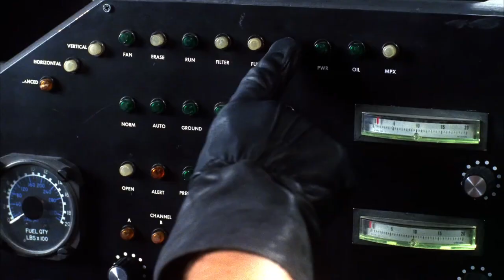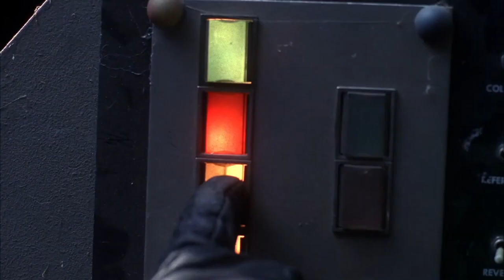ROBOT WARS - Streaming at the CELLUDROID Film Festival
Before PACIFIC RIM, there was... ROBOT WARS !
In this classic Full Moon movie, only an obsolete MEGA-1 robot can stop a terrorist and his hijacked robot goliath, the MRAS-2.
The good old fashioned stop motion animated robot battles will curl your toes.
Stars the legendary Barbara Crampton (Re-Animator, From Beyond)
Directed by Albert Band

Full CELLUDROID Film Festival Line-Up:

SUN 11 SEPT - MONSTER FROM THE OCEAN FLOOR (16mm film screening + 1954 Superman serial episode)

TINY CINEMA
TIN CAN
FEMALIEN: Cosmic Crush
THE EYE AND THE WALL
THE AFRICOLOGIST: Chronicles of Africa (documentary)
DOCTOR MORDRID
THE WHITE FANGi
ROBOT WARS

CELLUDROID SHORT FILMS Vol. 1 :
GOODBYE JEROME!
HOUSE OF THE UNHOLY
STEP BY STEP
S.A.D - The Movie
ALIEN DICK
PETRICHOR
SENIORS 3000
AMIDST THE STARS
THE BOOB FAIRY
THE EMPYREAN
IMPOSSSIBLE FIGURES

CELLUDROID SHORT FILMS Vol. 2 :
THE EDEN
HOT WOOL
THE SPRAYER
LIFECELL
DISTANCE: ACT I - The Peacock and the Sphinx
BEBE AI
STARSHIP IMPOSSIBLE
GRANDPA
THE PORTRAIT
QUITE INNER LIFE OF THE AGAPANTHUS

CELLUDROID SHORT FILMS Vol. 3 :
WHEN THE MOON WAS GIBBOUS
MINT CHOCOLATE CHIP
ONTBINDING (DISSOLUTION)
FURY
THE CHILD AND THE GOOSE
DRIFTING THOUGHTS
REVELATIONS TO THE DISEMBODIED
THE GIFT
SIREN